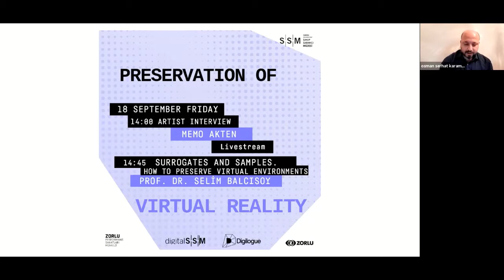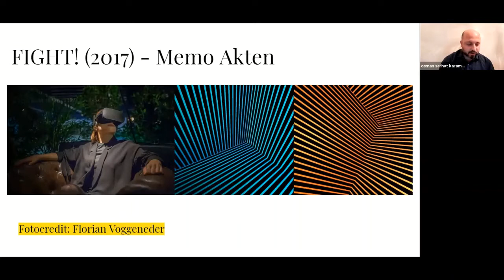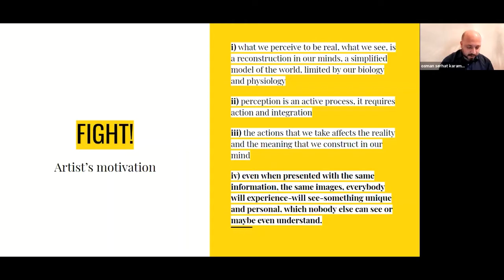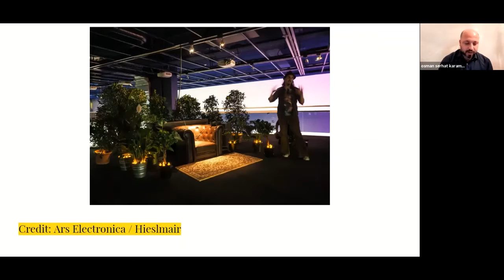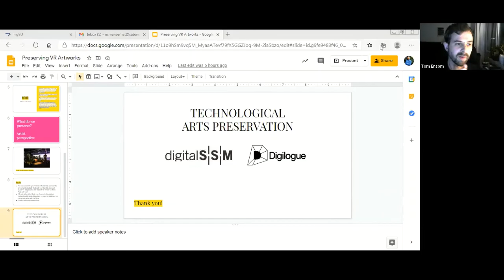Non-Technical Challenges of Preserving VR Artworks by Osman Serhat Karaman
This presentation was part of the Documenting the Interactive Documentary Webinar on 6 November 2020.
The webinar is initiated by the Preserving Interactive Media Group, in collaboration with MIT Open Documentary Lab and IDFA DocLab.

The Preserving Interactive Media Group is an international group of experts concerned with sharing expertise on the preservation of immersive art forms and buildings connections to the industry and artist community.